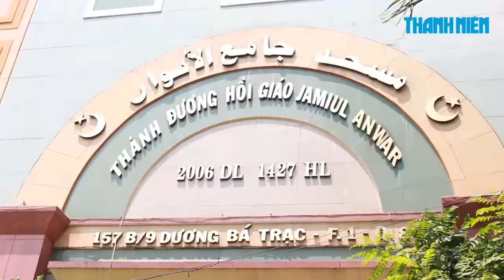Ramadan Dương Bá Trạc,Quận 8, Tp.HCM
Tháng Ramadan dân tộc Chăm ở Sài Gòn